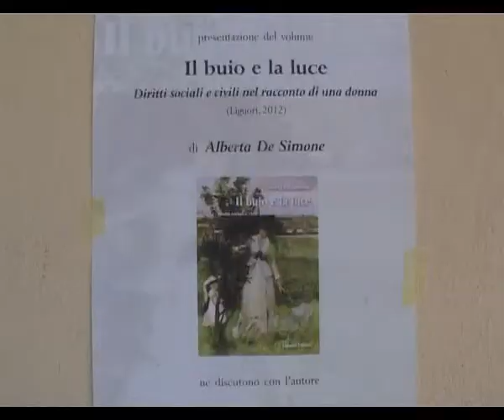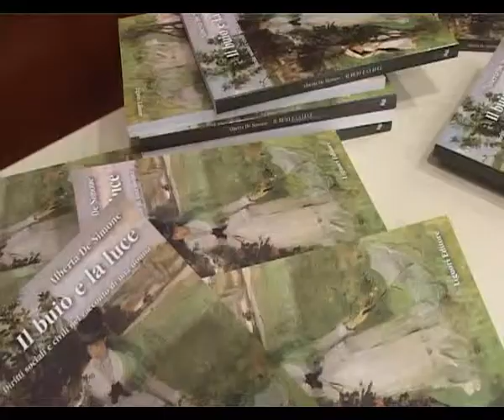Libro De Simone con Bassolino serv